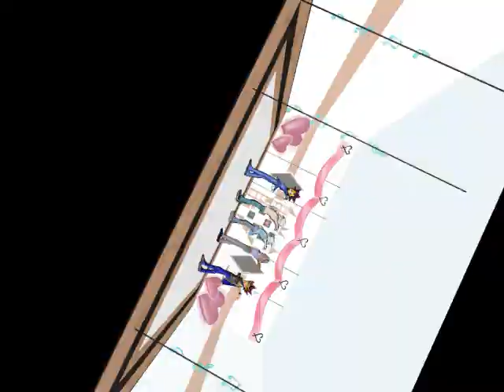MMD(yugioh) _ Kimagure Mercy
hi hi lets dance with this song

motin by MOKA
camera by  RituPepper
model yugi by kk
model yami yugi by きー
model bakura n yami bakura n marik by Asaka_L